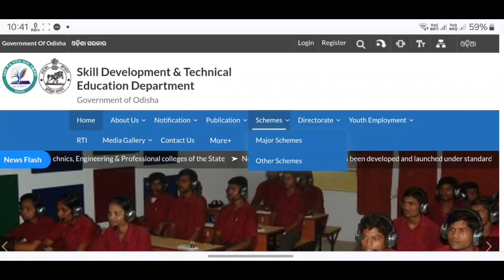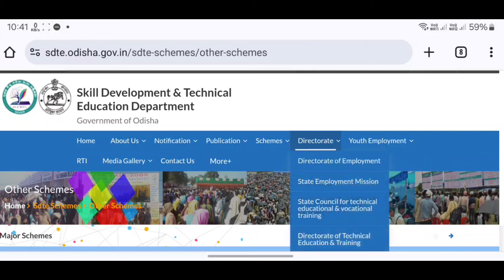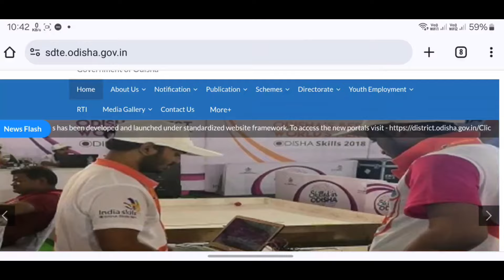ମୋଦି ଙ୍କ ନୂଆ ଯୋଜନା ଟଙ୍କା ମିଳିବ - PM New Yojana Odisha 2024 - Pradhan Mantri Berojgari Bhatta Yojana